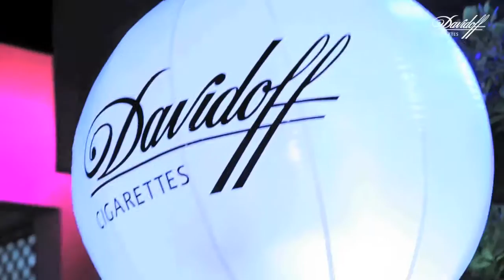Official After Movie FCMF by Davidoff @ ATLAS GOLF Marrakech 060912.mov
Official After Movie FCMF (French connexion Music Festival) by Davidoff @ ATLAS GOLF Marrakech 060912